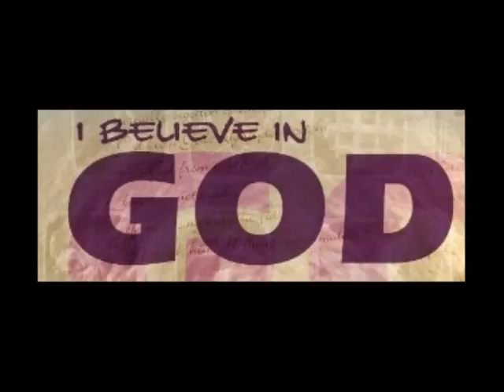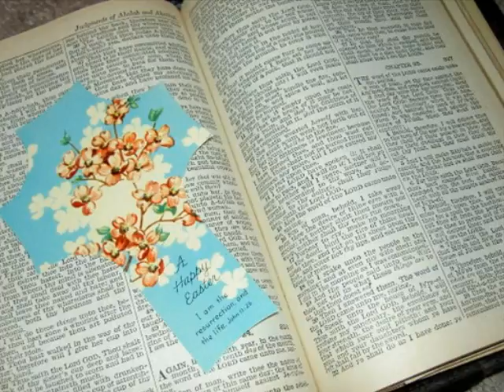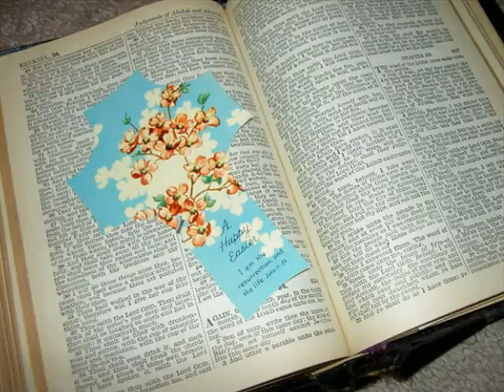Ramos_1.wmv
This I believe, Lone Star College